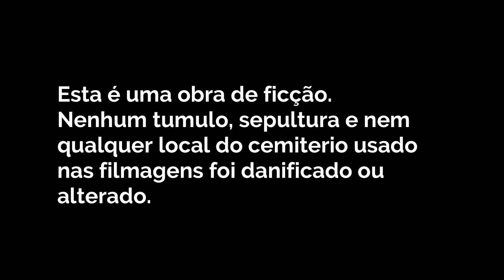LIMPADORES DE TÚMULO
Você já se imaginou trabalhar limpando túmulos?
Dois jovens aceitam o trabalho e no final do expediente cada um terá uma surpresa!